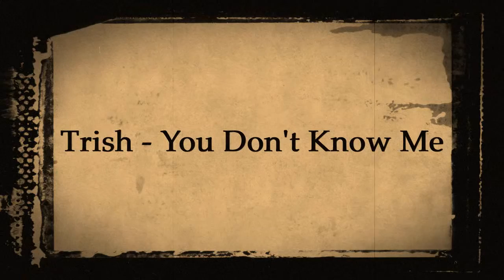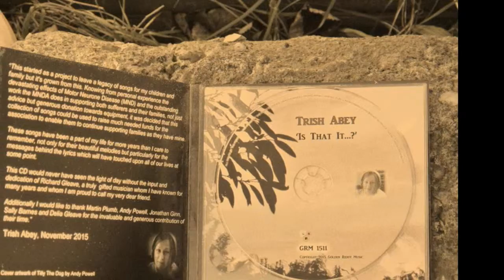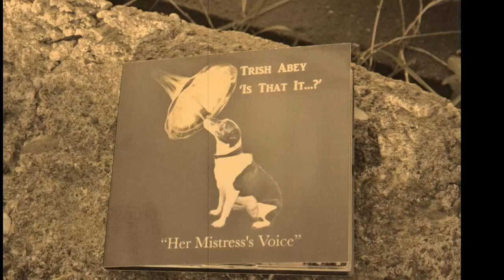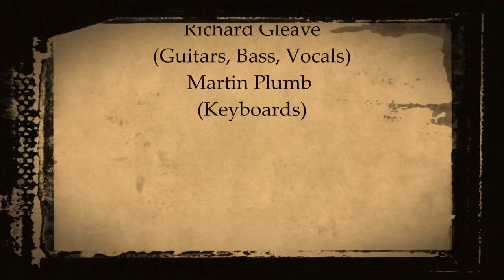Trish Abey - You Don't Know Me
You Don't Know Me. Recorded by Trish Abey in summer 2015, accompanied by Richard Gleave on Guitar, Bass and Backing Vocals, with Martin Plumb on keyboards. Trish is suffering from Motor Neurone Disease and wanted to leave a legacy for her family and friends. She has recorded more than 20 songs and the project has turned out so well that a 72 minute CD 'Is That It...?' is now available with all profits going to the Motor Neurone Disease Association (MNDA). Accompanying Trish in addition to Richard are Martin Plumb, Andy Powell, Sally Barnes, Jonathan Ginn and Delia Gleave. Look for Trish's Facebook page, please click 'like' and follow the links.